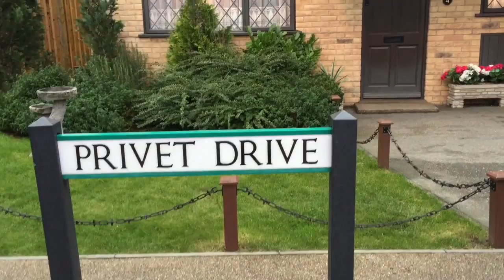Hogwarts in the snow - the making of Harry Potter tour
Globalmouse Travels visits Hogwarts in the Snow - the making of Harry Potter tour at the Warner Brother studios in London.